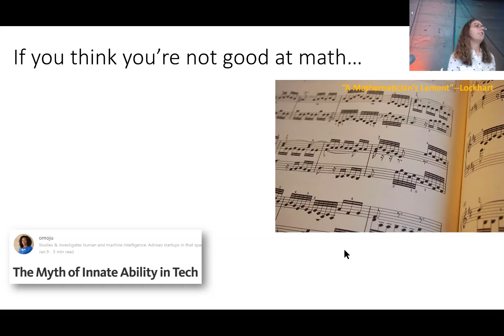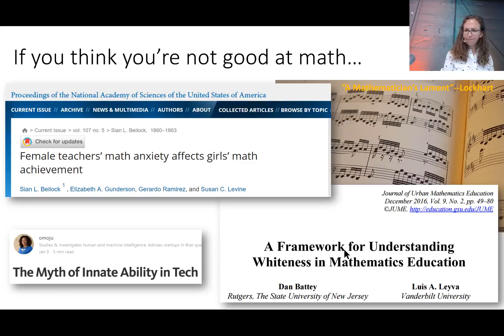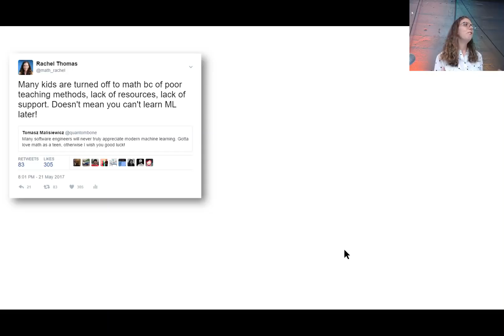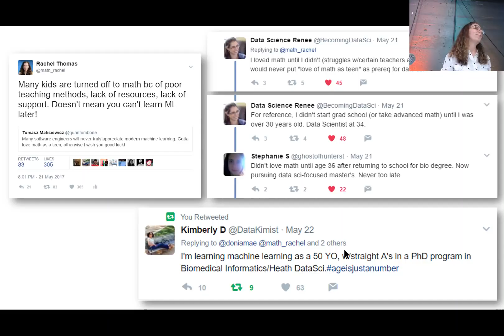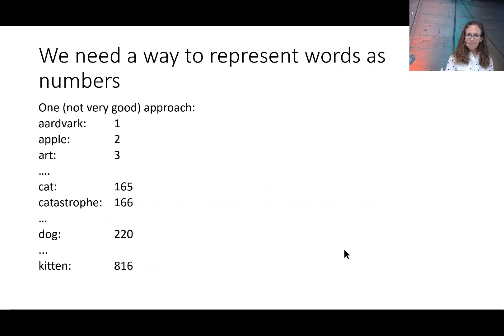There's no such thing as "not a math person"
Addresses a few harmful myths, cultural factors, & research studies about why people have negative feelings about math (spoiler: it's not about your capability).

Originally part of my longer workshop on "Word Embeddings, Bias in ML, Why You Don't Like Math, & Why AI Needs You"